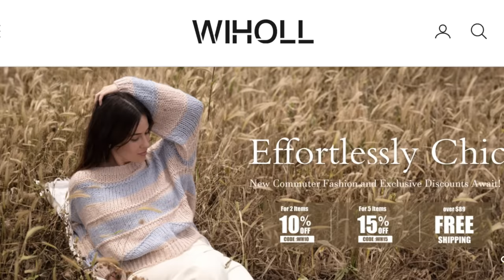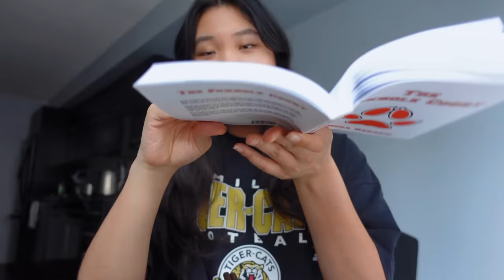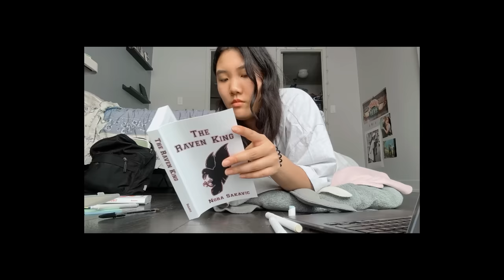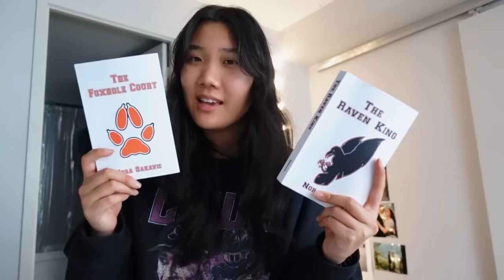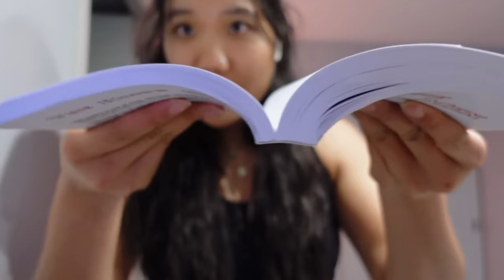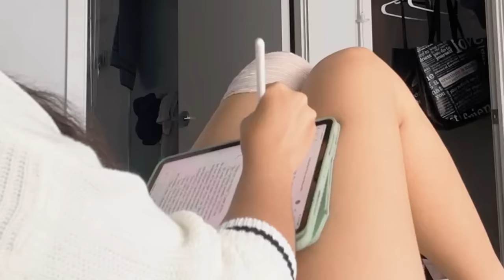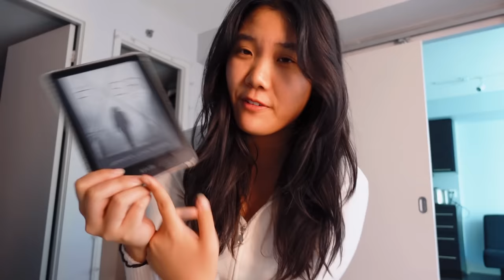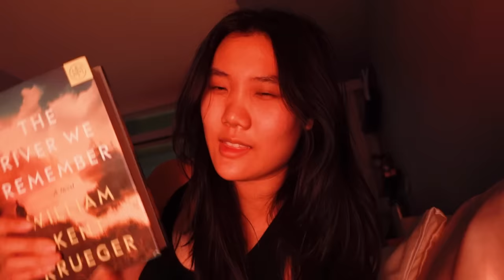i read ONE BOOK every single day... and it aged me 20 years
welcome to another reading challenge video and this time, we are reading ONE ENTIRE BOOK EVERY DAY for an entire week. 7 books in 7 days. it was a time.

Item Links:
1. V Neck Lace Up Long Sleeve Pleating T-Shirt
2. Color Contrast Long Sleeve Loose Sweaters - sold out
3. High Waist Pocket Straight Pants
4. Zipper V Neck Long Sleeve Top & Slim Fit Pants Sets
5. Long Sleeve Hoodie & Loose Shorts Sets

timestamps:
0:00 - intro
1:26 - day 1
4:14 - day 2
7:45 - day 3
9:24 - day 4
11:30 - day 5
13:50 - day 6
16:15 - day 7
17:11 - day 8